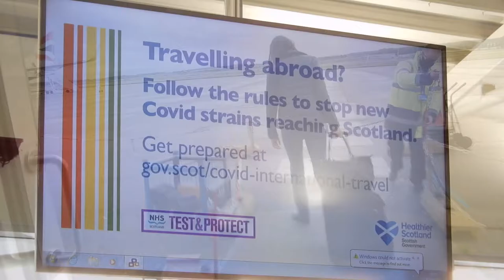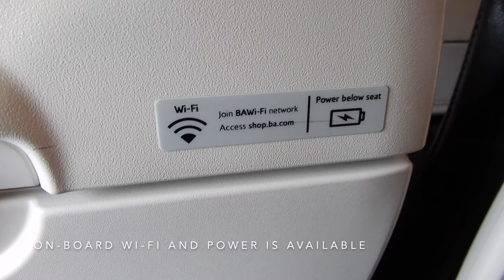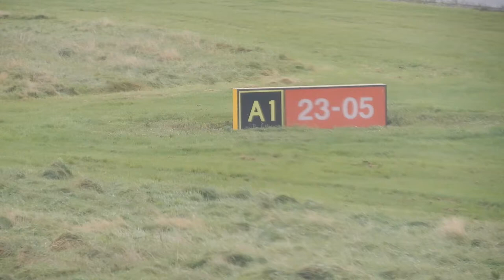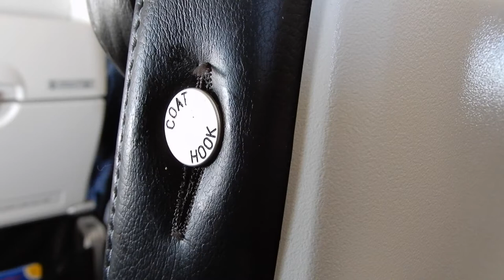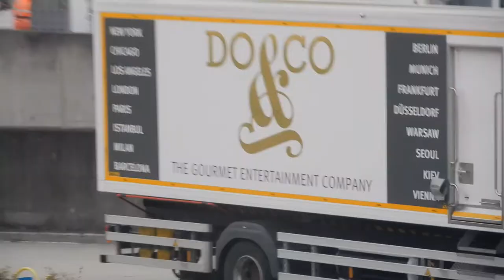Trip Report | Inverness to Heathrow | British Airways Club Europe Business | Airbus A320-200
Inverness Airport to Heathrow Airport T5 with British Airways in Club Europe

1. Andy Delos Santos - We're Like Strangers Again

What flights would you like to see on the channel? Let me know!